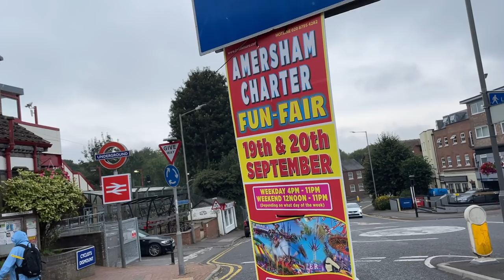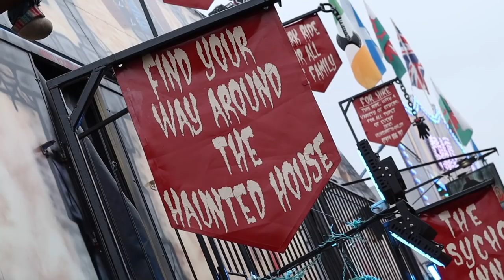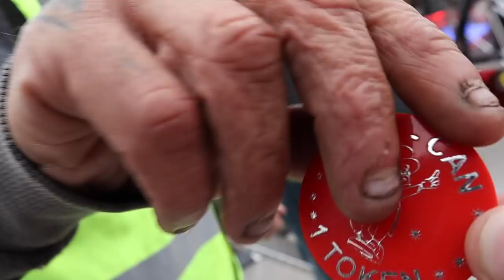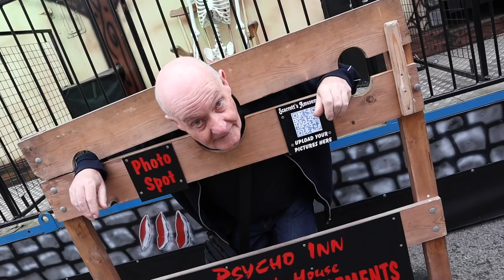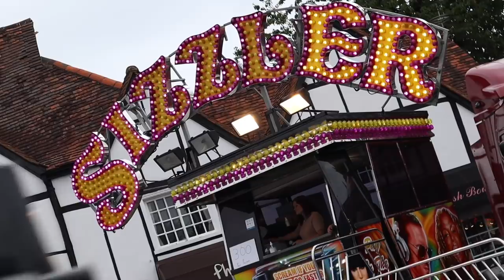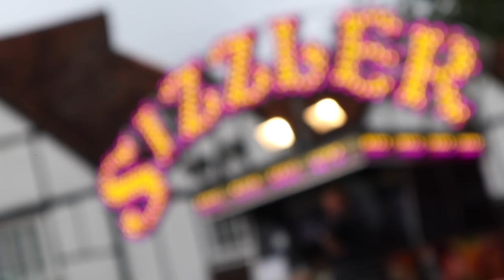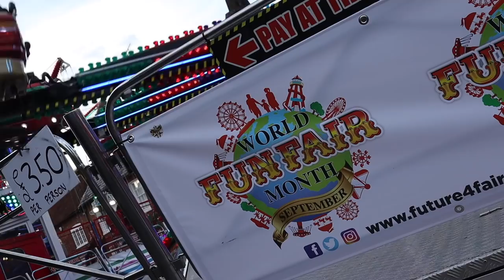Amersham Charter Fair Vlog 2021 - George Irvins (Street Fun Fair)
Join me, Connor, Chris Pike & later in the afternoon @Coaster_Crazy for an action packed Vlog, Amersham charter fair is located in a beautiful part go the country at Amersham old town, This Charter fair was a reduced line up compared to 2019 for my first ever visit but we still had loads of fun, It was great meeting up with Daddy Pike who'd already been on the booze when we met him at the train station, Stunk of whiskey (Jokes) We started the day with a ride on the wonderful star flyer, stunning views across the area of Amersham, After that we hit up our first set of Frogs... The Can Can all the way from Wales and the 2nd time within the week I'd seen them! Leigh Danters awesome Superstar ride was next (Pikes first time) before the spook house & Classic dodgems. My first time on the Tropical Trip Miami and Tom Smiths Sizzler (The best cycle ever) Double forward and backwards ... Then Marin Drappers insane Crazy Frogs & the remaining set of dodgems.

This Charter fair is on the 19th & 20th of September every year no matter what day it falls on, its a hidden gem of a fair, Really enjoyed it, even with the reduced line up. Prices were £3-£5 standard for a post covid Fun Fair.

My Gear